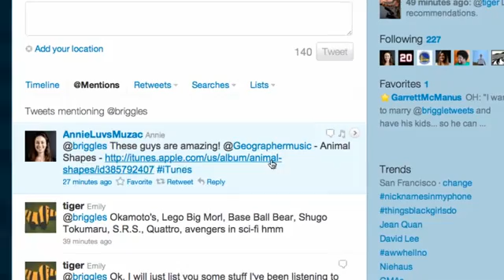Discover Something New - INNOVATE CLEARLY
Innovation is the invention of a new idea. - Think it, then work on it. Need an Innovation Coach? Free Business Needs Assessment. Thank you.